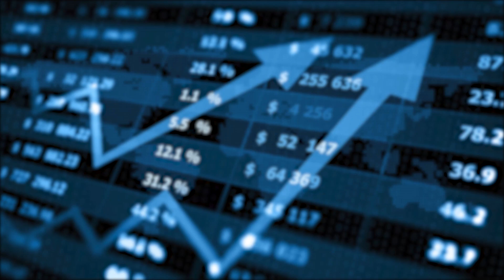പണവിചാരം EP 234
പണവിചാരം EP 234 NEWS THODUPUZHA